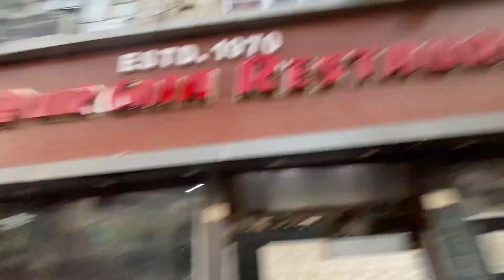11000 voltage ka taar jaal gaya or koi bhi action nahi liya gaya😡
Sister ID- rapo_crazy_fan_girl_

Thanku.